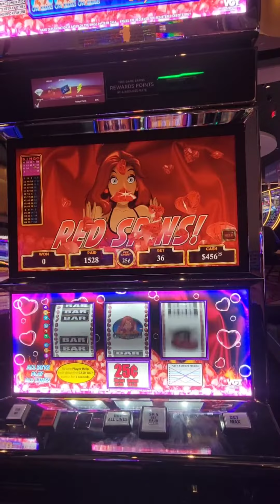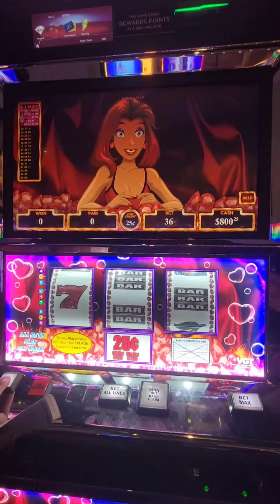This VGT Did Not Disappoint 👏 See What Happened in Less Than 2 Minutes!!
How to make money on VGT Slots 9 Hot Red Ruby. This machine was definitely Hot 🔥  and did not disappoint. Must see what happened in less than 2 minutes. Winstar World Casino vgt slots 2024 are the best. See what happened  when I put my money and trust in this VGT slot. How much did I make on this VGT Slot? This machine was on fire.Red Screen spin profit win. Good Video on .25cents  Denomination for Profit! Played at Winstar Casino in Thackerville, OK. ENJOY THE ACTION!